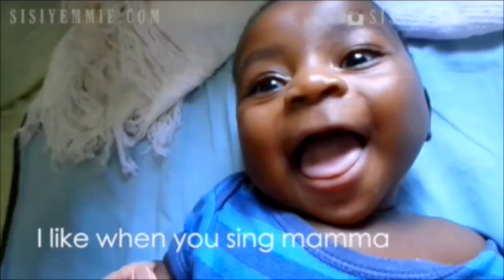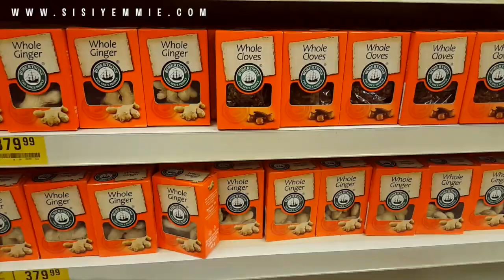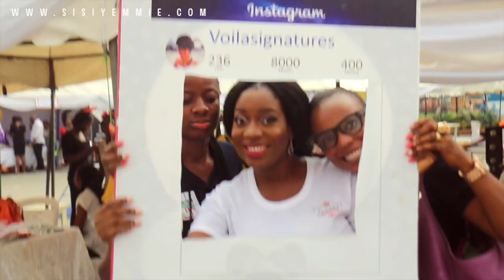LIFE IN LAGOS : SISI WEEKLY EP 40 "LET'S GO TO WARRI!!!!!!!!!!!"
Apologies that the vlog is late! We've been in Warri the past week and it has been very interesting! I got to see my sister and nieces after almost two years!

Location: Lagos, Nigeria (Africa)
I'm a Nigerian Lifestyle Blogger documenting bits of every other day in my life as a new mom living in Lagos.